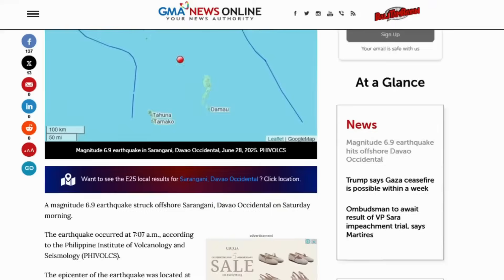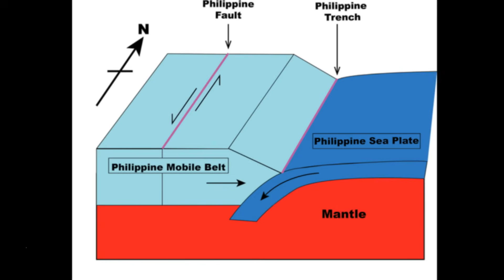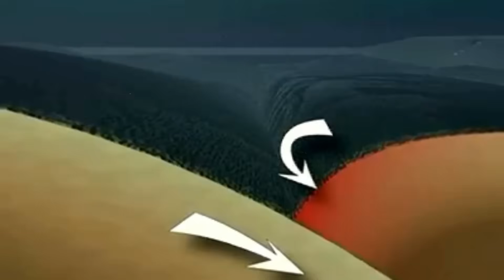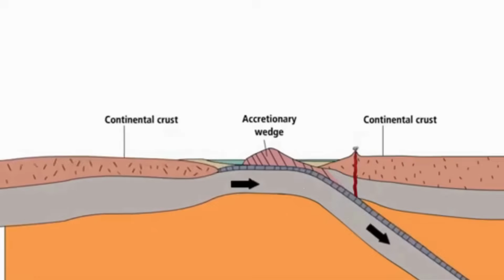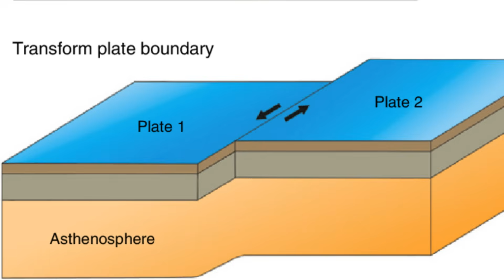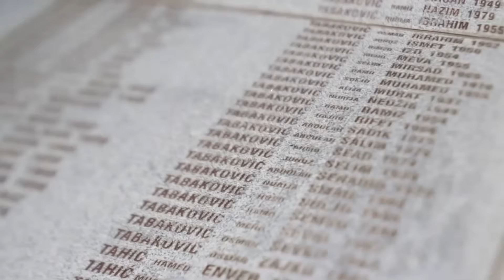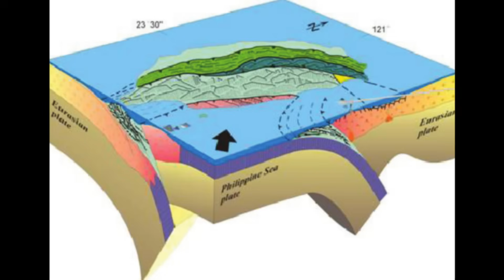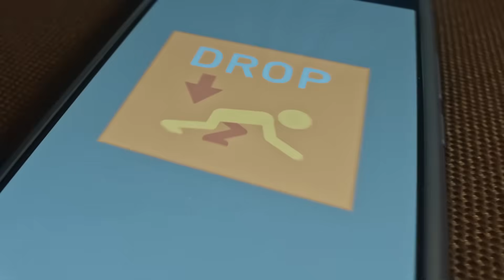Massive M6.9 Earthquake Strikes Philippines – The Philippine Trench Is Stirring! 6/28/2025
At exactly 7:07 in the morning on a quiet Saturday morning, the ground beneath the sea near Sarangani Island in Davao Occidental trembled with the force of a magnitude 6.9 earthquake. The Philippine Institute of Volcanology and Seismology (PHIVOLCS) confirmed the event, tracing the epicenter roughly 98 kilometers southeast of Sarangani Island. After a few minutes, it is downgraded to 6.4, then to 6.1, though maybe it will go up or down again. The quake struck from a shallow depth of just 10 kilometers (6 miles) and was triggered by tectonic movements deep within the Earth's crust. But this wasn’t just another tremor. It struck dangerously close to the Philippine Trench, one of the most volatile subduction zones on Earth. For decades, scientists have warned that this trench holds the potential for devastating megathrust earthquakes, the kind that reshape coastlines and rewrite history. Now, with this powerful quake erupting near its edge, many are asking the same question: Is this a warning shot from the deep? Could a larger, more catastrophic event be looming just beneath our feet? What’s happening under the Philippine Trench may be more urgent than we ever dared to believe.
CHAPTERS
00:00:00 THE EARTHQUAKE STRIKES
00:01:11 COMMUNITIES FEEL THE IMPACT
00:02:10 THE HIDDEN WORLD BENEATH
00:02:47 THE PHILIPPINE SEA PLATE'S VOLATILE POSITION
00:03:34 The Eastern Boundary and Pacific Subduction
00:04:57 Back-Arc Extension and Complex Tectonics
00:06:10 Northern and Western Boundaries
00:07:15 The Philippine Archipelago's Unique Position
00:08:07 The Philippine Fault and Active Systems
00:09:00 Dual Subduction Zones
00:10:19 Historic Earthquakes: The Great Kanto and Fukui
00:12:43 The Kobe Earthquake and Taiwan's Seismic History
00:14:09 The Chi-Chi Earthquake and Philippine Disasters
00:15:26 The 1990 Luzon Earthquake and Tectonic Lessons
00:16:43 THE LIVING EARTH AND FUTURE VIGILANCE
Sources:
Credit (Yap Trench Simulation): Caladan Oceanic